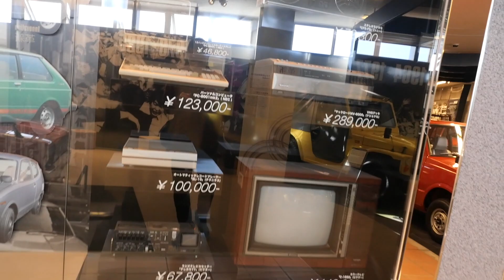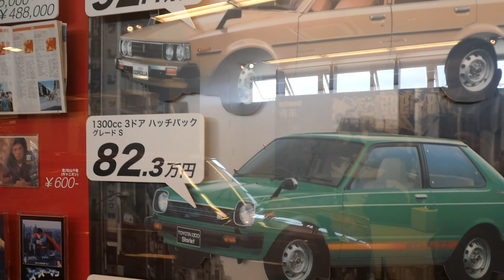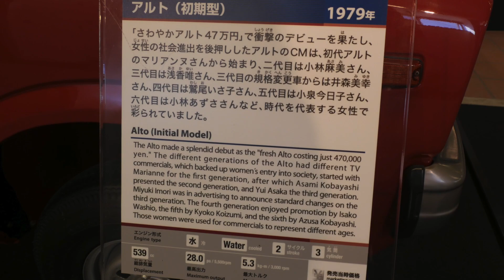SUZUKI ALTO 初代 スズキ アルト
スズキ アルト 47万円のキャッチフレーズが印象的だった初代アルトです。
もうすぐモデルチェンジするアルトは外観をこのカタチでお願いします♪
スズキ歴史館にて。